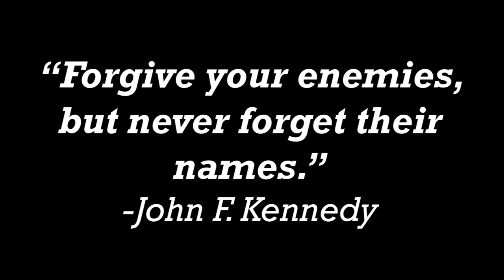The Next C-verse Save is....- Trailer/Teaser